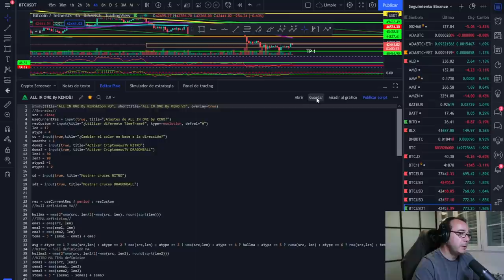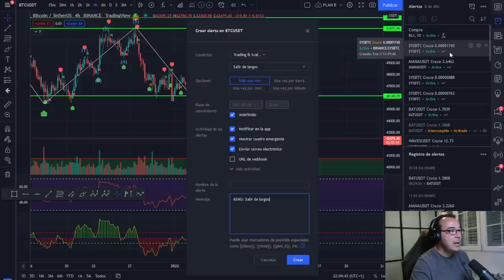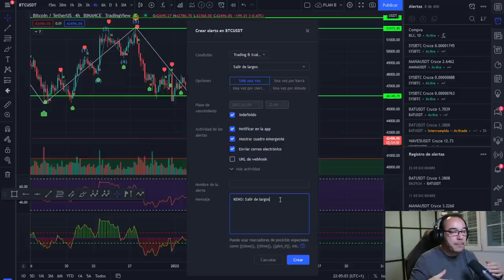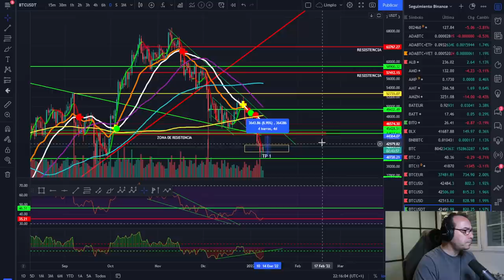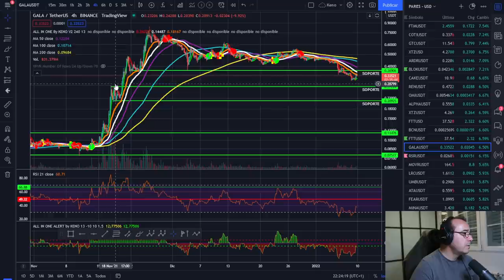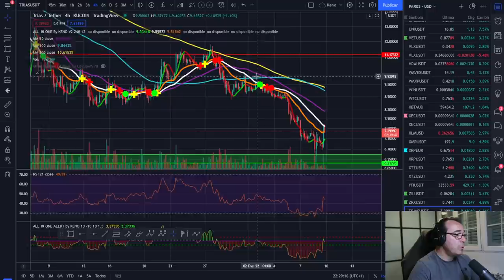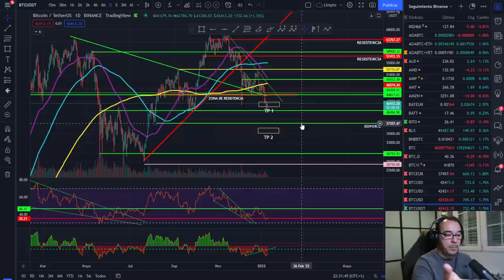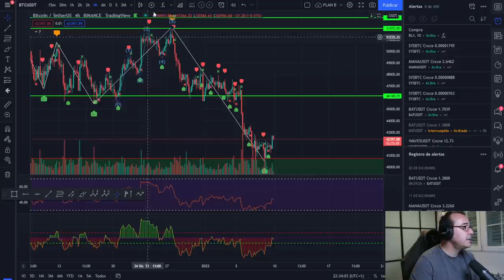🚀 BITCOIN💵💵💵 ¡VIENE LA SEMANA MÁS IMPORTANTE DESDE MAYO!💵💵💵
SEMANA IMPORTANTE PARA EL MERCADO

LECTURAS RECOMENDADAS:
EL MEJOR SOBRE BITCOIN Y BLOCKCHAIN FÁCIL DE ENTENDER: